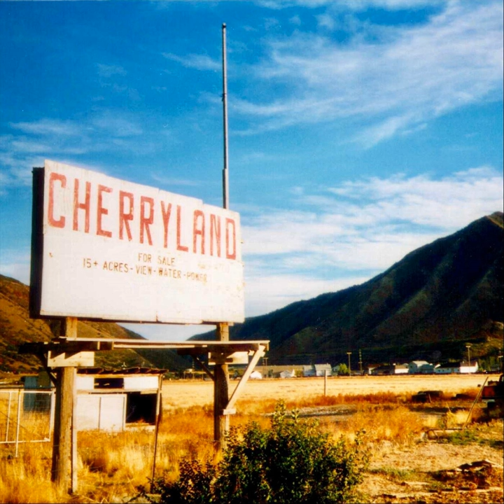San Rafael Swell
San Rafael Swell · Cherryland

Ambition Town